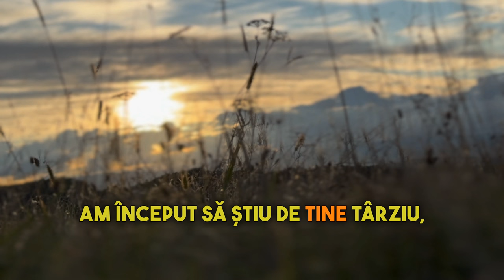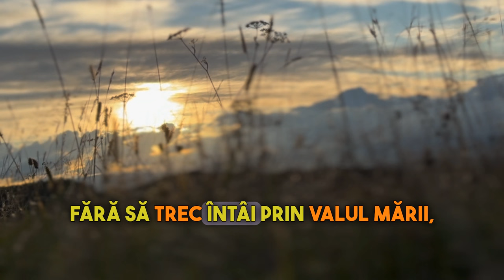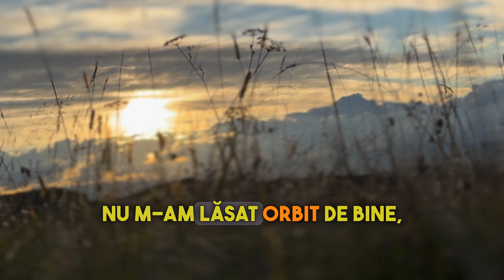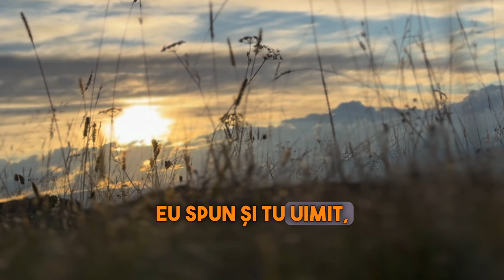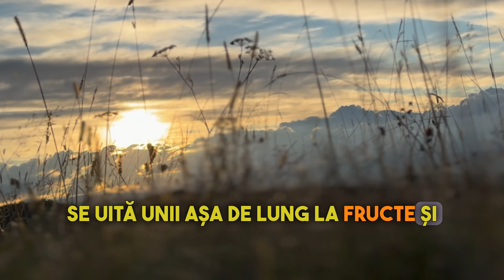Trăiri și versuri, de când Ți-am investit talanții - Adrian Cost - Poezie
Adrian Cost - Trăiri și versuri, de când Ți-am investit talanții - Poezie

Mai trec odată peste rânduri
Şi încă-mi vin șuvoi atâtea gânduri
Da știu că am scris …
Doamne atât de multe

Dar sunt, trăiri o mie adunate
Primejdii, glorii, temeri, rele
Zile cu înfrângeri şi victorii
Ani cu eșecuri dar și glorii

Am tot mai strâns pe foi
Mai multe versuri
Și văd că Tată
Tu le-ai ținut mersul

Am început să știu de Tine
…târziu….Când Tu …
De mult te îngrijeai de mine
Tu mă priveai de dincolo de vremuri
Cum an cu an
Mă modelam prin greutăți și lipsuri

Am înțeles apoi că nu-s victorii Fără să trec întâi prin valul mării
Prin lacrimi, vorbe, ocări
și zile învolburate
În care să simt că port pe umeri chiar toți norii
Menite tote să formeze în mine omul care învață cum să spere

Să meargă drept pe vârf de valuri
Fără să mai se simtă intimidat de faruri
De vorbe, oameni mândrii, tauri De mulți ce aruncă ades cu tină
În pomul ce-a crescut lumină

De când mi-ai pus pe suflet torța
S-a învolburat stăpânul serii
Și văd cum vrea ca să mă sperii De defăimări și chiar mizerii

Atâtea ispitiri și lupte
Toate cu plan să mă înfrunte
Un uragan de lucruri slabe,
De temeri, faimă și de amăgiri …ce goană!

Am fost sărac lipit să plâng
Dar am rămas tot pe Pământ Târziu am apucat la pâine, la lapte, aur , haine multe

Dar nici atunci nu ma-m lăsat orbit de bine
Că știu că trec nimica nu rămâne
Doar ascultarea mea de Tine

Mă țin cu amândouă mâini de Tine
Un singur lucru-i de valoare!Cuvântul Tău în mine ce onoare…

Au fost atâția care să mă-nhibe Să limiteze focul ce l-ai pus în mine
Să-mi spună chiar că sunt un nimeni
Și chiar din mers să mă oprească
Să mă alunge, să mă cheme, să mă răstoarne să mă înalțe

Dar eu cu liniște și pace mă raportez-napoi la Tine
Zâmbind că toate Tu le faci atât de bine
Și am rămas prin toate tot la pas cu Tine…
De fapt pe brațe Tu mă porți pe mine

Au asfințit deja decenii
De când ți-am investit talanții
Și zilnic văd, admir și caut
Să pot atunci…să-Ți spun că-i mult Argint și Aur,

E mult…de când mi-ai pus în palme atunci talanții
M-ai mângâiat pe fruntea mea de fecioraș și mi-ai urat: “Fii harnic

Privește zilnic înainte,
Nu te lăsa răpus de vremi și valuri,
Cu Mine vei putea învinge
Prin  Duhul Sfânt sunt zilnic lângă tine…

Talanții sunt de fapt semințe,
Eu ud iar tu culegi “victorii!”
Eu spun și tu uimit observi
Cum totul se împlinește
Eu torn ulei și rana se oprește,
Cununa e înainte…

Tu mergi, culege, rabdă, crește
Nu te-alipi nicicând de glie
Ce-am pus în tine-i pentru Mine

Rămâi cu ochii ațintiți nainte Lucrează zilnic numai pentru a mea Împărăție
Și așa vei secera-n rodire
Până pe linia de la sosire !”

De atunci pășesc spre orizont Prin zile reci… fiori, tumulturi Neînțeles, adesea apăsat de hule
De vorbe alese, care să mă doară
Și care să-mi aducă-n suflet îndoială

Trec și observ pe alocuri, lume,dubii
Se uită unii așa de lung la fructe Mă întreabă: “dar de unde ai așa de multe?”
Cum de tot mergi? tu n-obosești pe munte?
Ba unii chiar mi-au și exprimat verdictul
Cum … că a-și fi un căutător de glorii
Cum că încerc din răsputeri să-mi făuresc un nume

Ce bine mi-e că mă găsesc în Tine
Și voia Ta ,e umbrelă peste mine
Ei n-au habar că stai la sfat cu mine
Și tu decizi iar Eu pășesc Stăpâne…

Harul Tău Doamne mi-e de-ajuns
Și știu că fiecare pas apus
Tu Doamne doar Tu mi l-ai spus
Da! Nu-s plăcut, dar sunt iubit de Tine

Nu ma-și fi rupt de dincolo de zori din țări străine
De unde toate ne mergeau așa de bine
De nu era să-Ți aud glasul
Care mi-a și călăuzit pasul

Acum rămân să ascult de Tine Cât bate încă inima în mine
Credință ți-am jurat și-i vie
Prin Harul Tău care mă ține

Muncesc, alerg din zorii zilei
Să crească Isus a Ta Împărăție
Deosebesc cu grijă Trupu-Ți
Care mi-ai spus să-l văd cum este
Întreg, întreg nu doar în parte

Tu ai murit pe lemnul Crucii
Și Tu ne spui care-s ai Tăi Răscumpărați cu chin și sânge

Din orice neam și orice vreme Așa pe nume o să ne cheme
La ora trâmbiței Veghere!
Unul va fi luat iar altul
Care a obosit să spere
Ori care a refuzat iubirea
Va fi lăsat în urmă ce durere.

Ajută-mă și de e un an, o lună? O zi ? O oră
Să mă găsești slujind în ascultare
Și ai tăi talanți și alți o mie Doamne
Cu bucurie să-ți dau atuncea la plecare!